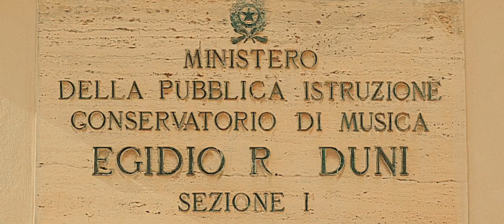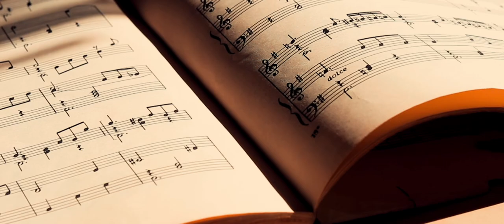L'OBOE: LO STRUMENTO FANCIULLO !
UNA PRODUZIONE:
CONSERVATORIO STATALE DI MUSICA - ISTITUTO DI ALTA CULTURA - E.R. DUNI - MATERA
Category: Promotional Video
Shooting: Giuseppe Piccinino
Editing: Giuseppe Piccinino
Duration: Unlimited
Territory: International & Internet

Conservatorio di Matera
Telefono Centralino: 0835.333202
Info e Iscrizioni:
Titolare di Cattedra OBOE – Prof. Giuseppe Piccinino

per conoscere meglio l’oboe…